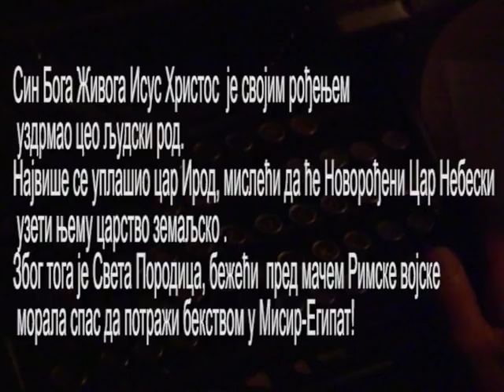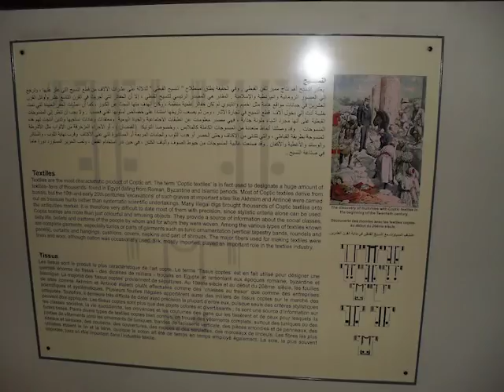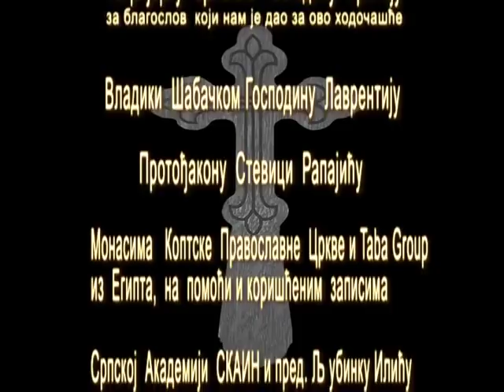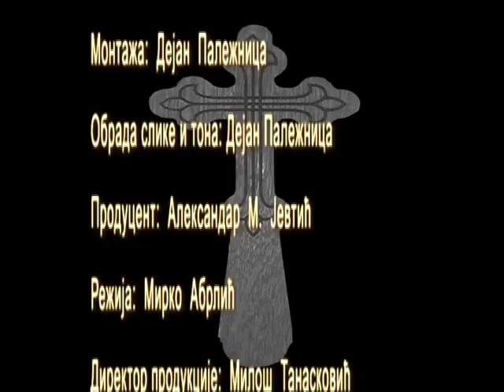Put svete porodice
Dokumentarni film - putopis;
Sadržaj: Novinar Dragan Damjanović putuje kroz Egipat, tragom svete porodice. Putevi kojima su prošli Josif, Marija i beba Isus, bežeći pred Irodovom poterom, vode Dragana do mesta i naselja na kojima je sveta porodica boravila. Sa sagovornicima on utvrđuje verodostojne činjenice...
Režija: Mirko Abrlić
Urednik: Akademik Dragan Damjanović
Kamera: Stefan Damjanović
Montaža: Dejan Paležnica